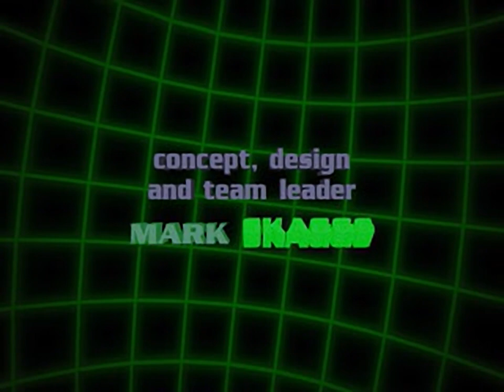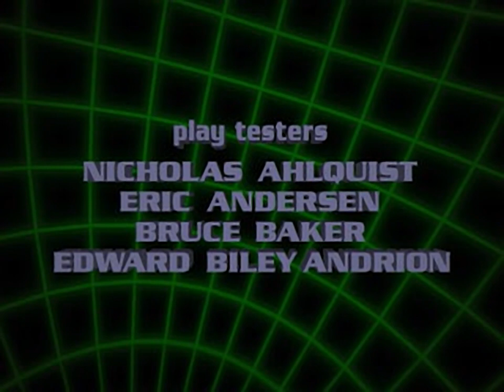NanoTek Warrior - all videos for the Playstation 1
00:00 - INTRO.STR
00:20 - CREDITS.STR
02:46 - EASY.STR
02:58 - LEGAL.STR
02:58 - STORY.STR
03:15 - VICTORY.STR